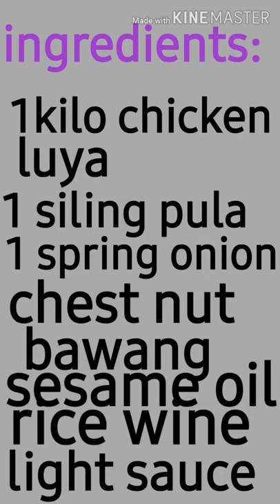How to cook chicken with chestnut?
Ingredients:
1kg chicken
1/4kg chest nut
Garlic
Ginger
Chilli
Spring onion
70ml sesami oil
50ml light sauce
80ml rice wine